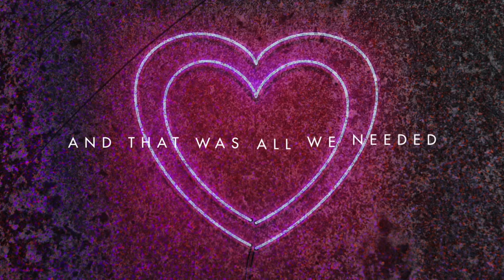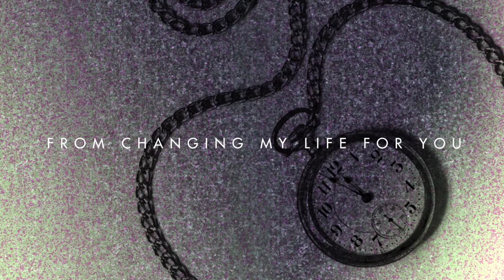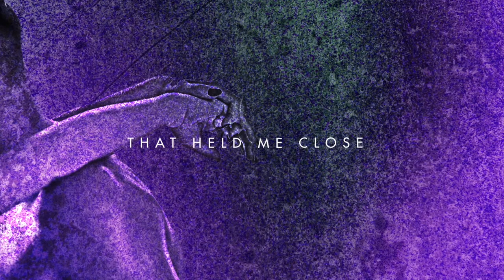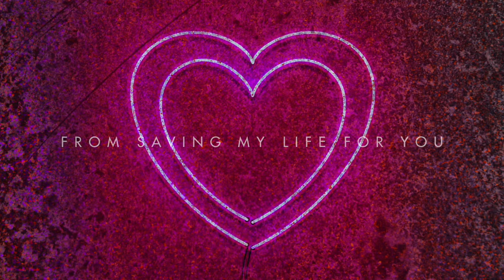Divided Heaven - "Dance With Old Habits" (Official Lyric Video)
Taken from the forthcoming LP "Cold War" out July 20th on Wiretap Records + Paper + Plastick Records